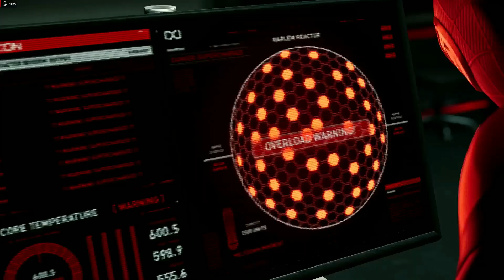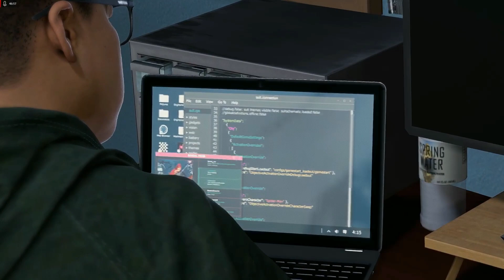RHINO VS SPIDERMAN || SPIDERMAN MILES MORALES WALKTHROUGH || KING DESCHAOS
Hello dosto

TODAY WE ARE PLAYING "SPIDERMAN MILES MORALES"

RHINO VS SPIDERMAN

On this channel I play all types of games and upload their gameplays.
I always try to make a gameplay entertaining.

CONTENT.

MEANT FOR ENTERTAINMENT
PURPOSES ONLY..